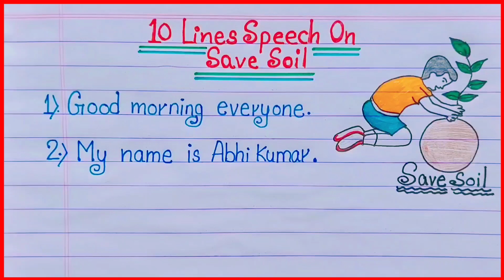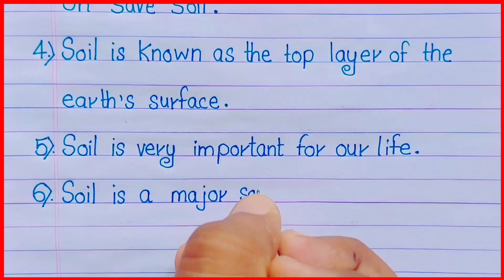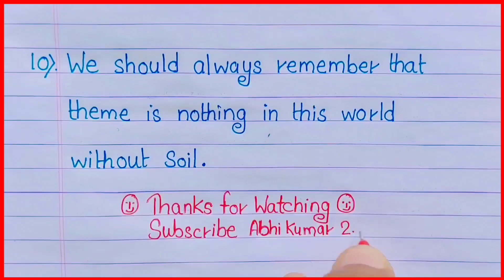10 Lines Speech On Save Soil / Speech On SaveSoil In English / Save Soil / Save Soil theme 2022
10 Lines Speech On Save Soil /Speech On SaveSoil In English / Save Soil/ Save Soil theme 2022